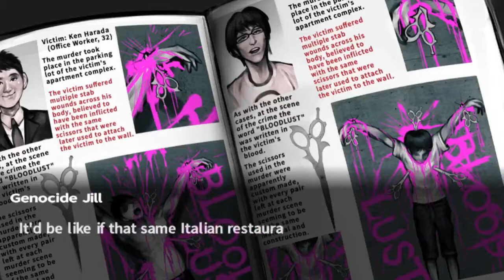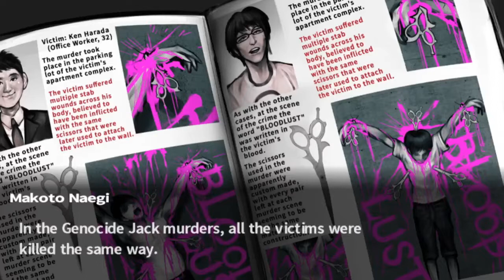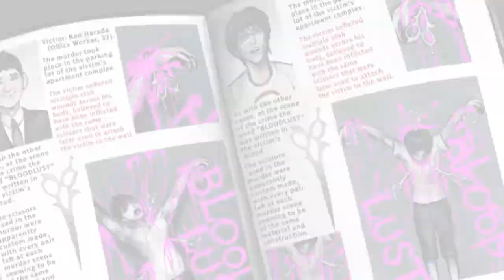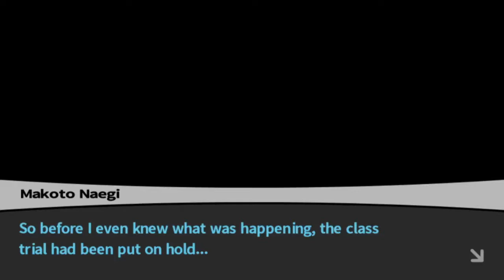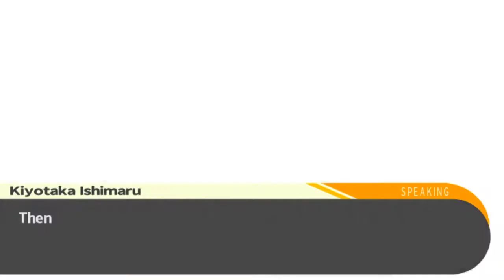Danganronpa: Trigger Happy Havoc - Episode 24: A New Suspect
I've been very defensive of Byakuya... but could I possibly be misguided by his attractiveness?